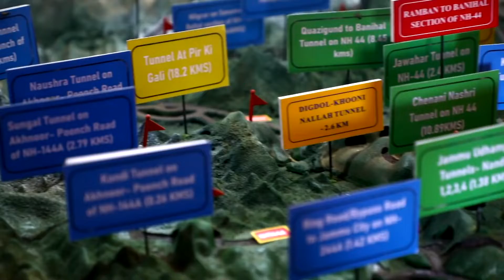Highlights Of PM Modi's Visit To Jammu And Kashmir